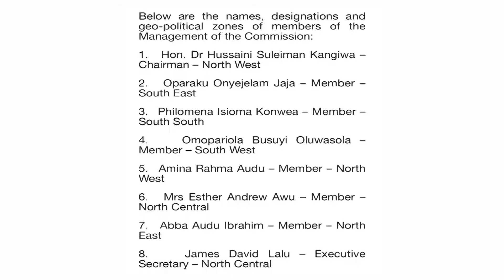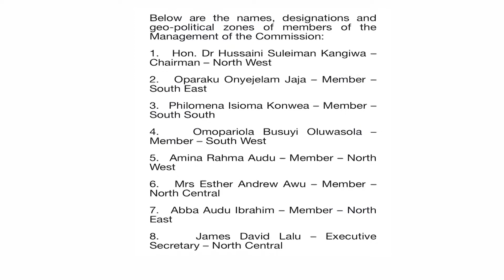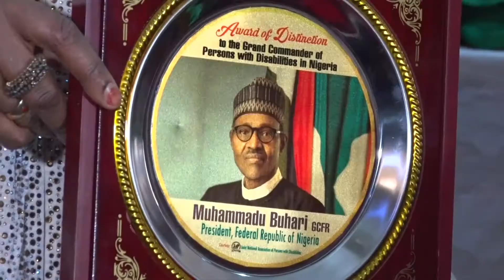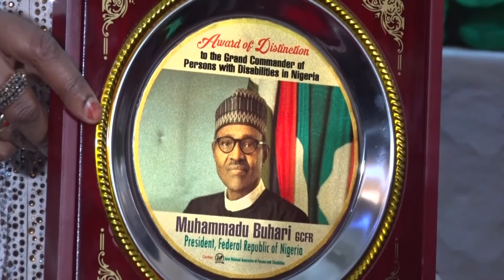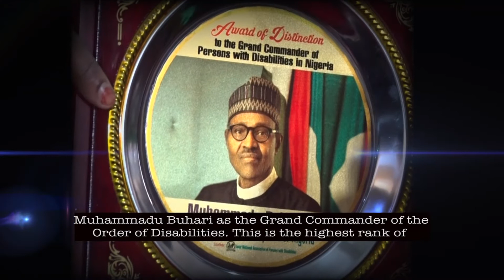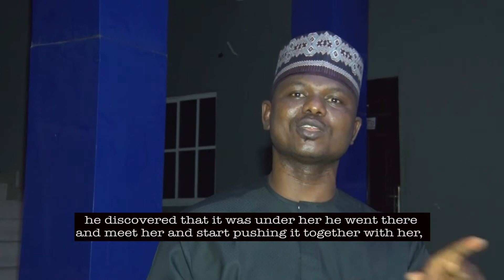AGAINST ALL ODDS ON INAUGURATION OF THE BOARD COUNCIL FOR NATIONAL COMMISSION FOR PERSONS WITH DISAB